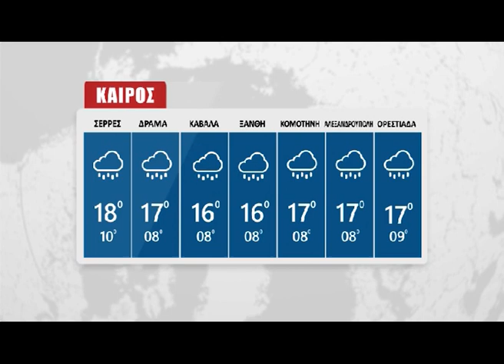Κεντρικό Δελτίο 27 02 2023